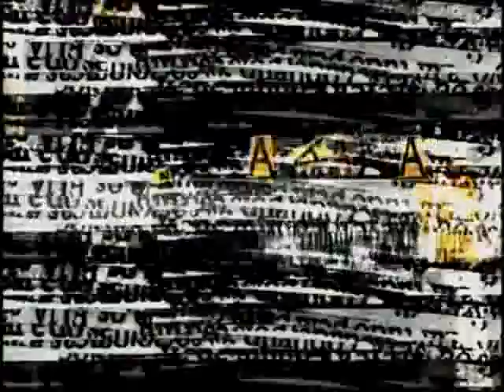Provocações (273) - Marcos Caruso